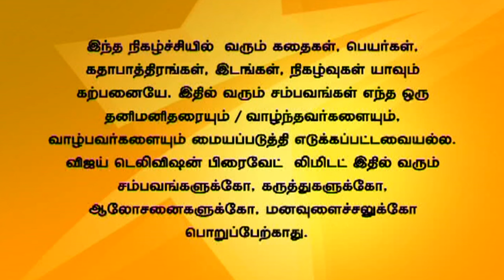Kalyanam Mudhal Kaadhal Varai 12/16/15